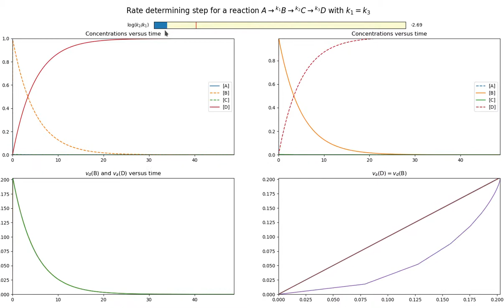Rate-determining step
Illustration of the approximation of the rate determining step. If the ratio is low enough, both speeds do coincide.

In the lower right panel, the brown line indicates what we would have if the hypothesis is satisfied. The loop below corresponds to short times.